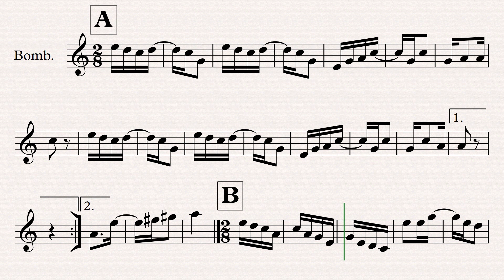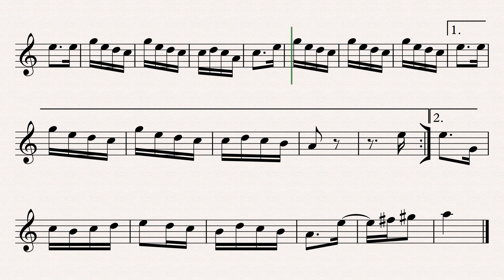7 Introducciones de Huayno en La menor - Bajo Baritono Bb - Cesar Augusto Ruiz Chulan